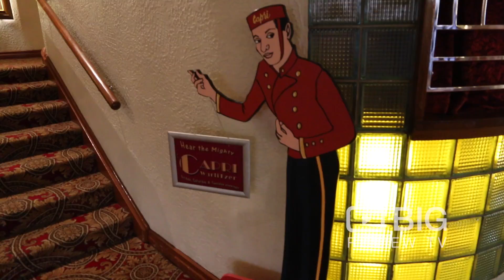Capri Theatre a Movie Theater in Adelaide offering New Release Movies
See a movie and support a good cause! The Capri is an independent not-for-profit cinema run by a network of generous volunteers. Built in 1941, it is heritage listed and houses the Theatre Organ Society’s unique world class theatre pipe organ.

Capri Theatre
141 Goodwood Road Goodwood SA Australia 5034